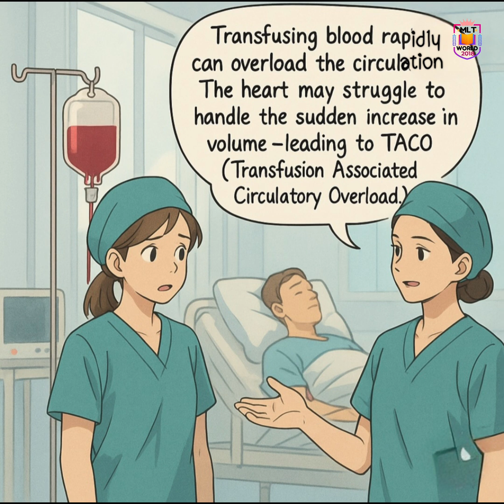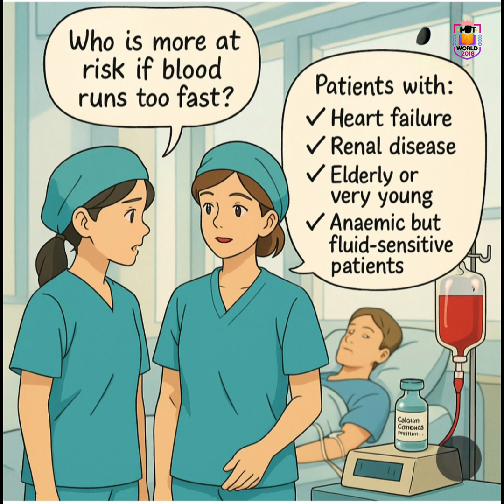What will happen if blood transfusion will perform fastly#bloodtransfusion#education#laboratory